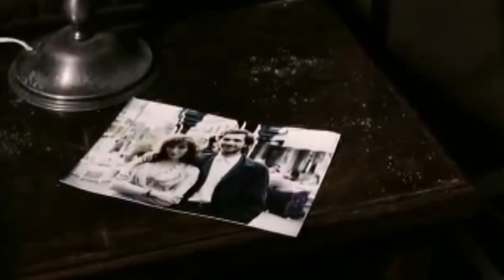La Fotografía en El Lado Oscuro Del Corazón